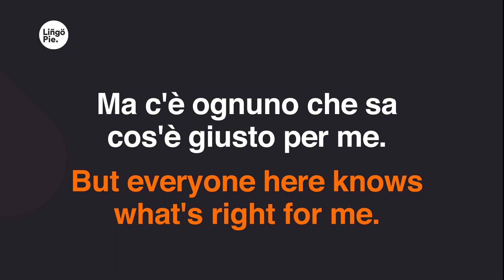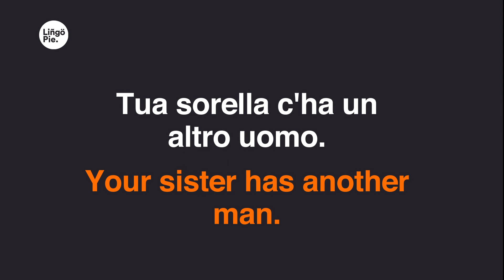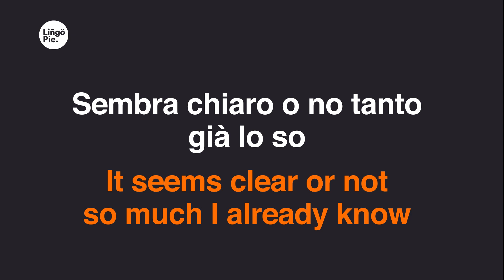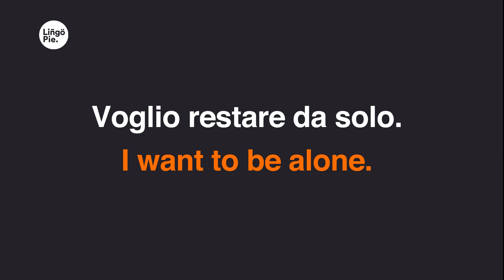Coez - Hangover (Lyrics / Testo English & Italian)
0:13
Mia madre mi vuole sobrio,
0:15
mi sveglio in hangover.
0:17
È una lettera d'odio,
0:19
no, non è una canzone.
0:21
E mio padre non m'ha voluto
0:23
è per questo che lo saluto.
0:26
Spesso con un dito medio,
0:28
ognuno c'ha il suo rimedio.
0:30
Ed ognuno qui sa cos'è giusto per me.
0:34
Grazie per tutti i vostri
0:36
consigli posso sbagliare da me.
0:39
Ma c'è ognuno che sa cos'è giusto per me.
0:43
E continui a parlare parlare,
0:45
parlare lasciatemi stare.
0:48
Sembra chiaro o no tanto già lo so
0:52
come sbagliare da solo.
0:56
Non ti chiamerò, non ti cercherò.
1:01
Voglio restare da solo.
1:09
Tua sorella c'ha un altro uomo.
1:11
Vorrebbe vedermi morto,
1:13
mi chiama e dice che
1:15
sono solo un vecchio ricordo.
1:17
E chissà in quanti letti dormo,
1:20
dice che bevo troppo.
1:22
E che dormo di giorno
1:24
e che prima o poi scoppio.
1:26
Ma mi chiama per dirmi cosa?
1:28
Ma mi chiama per dirmi che?
1:30
Grazie per tutti i buoni consigli,
1:33
posso sbagliare da me.
1:35
Ma mi chiami per dirmi cosa?
1:37
Ma mi chiami per dirmi che?
1:39
Ed attacchi a parlare parlare,
1:41
parlare ma lasciami stare.
1:44
1:48
1:53
1:57
2:05
Chi mi vuole più pop,
2:07
chi mi vuole più rap.
2:09
C'è chi mi augura un flop,
2:11
chi mi lascia perché
2:14
non so stare da solo,
2:16
ma il senso dov'è? E dov'è?
2:21
E lasciami stare.
2:23
2:27
2:31
2:36
2:40
2:44
2:49
Non ti chiamerò, no non ti cercherò.
2:53
3:02
3:10
Lasciami stare da solo.